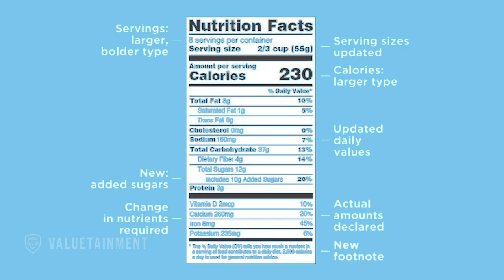Stay Away From Food With Labels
Patrick Bet-David sits down with MD Thomas Cowan to talk about health and medicine. In this clip they talk about what food to eat and what food to stay away from.

About the guest: Thomas Cowan, MD, has studied and written about many subjects in medicine including nutrition, homeopathy, anthroposophical medicine, and herbal medicine. He is author of Human Heart, Cosmic Heart, the principal author of The Fourfold Path to Healing and co-author (with Sally Fallon) of The Nourishing Traditions Book of Baby and Child Care.

Dr. Cowan has served as vice president of the Physicians’ Association for Anthroposophic Medicine and is a founding board member of the Weston A. Price Foundation. He also writes the “Ask the Doctor” column in Wise Traditions in Food, Farming, and the Healing Arts (the Weston A. Price Foundation’s quarterly magazine) and has lectured throughout the United States and Canada.